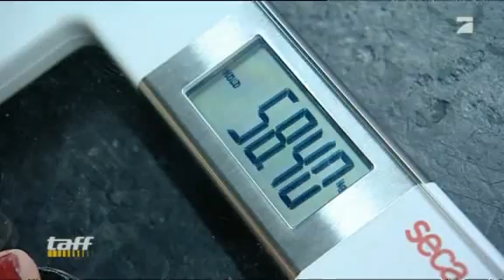2 hot models weigh themselves before and after facestuffing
If you like watching girls weighing themselves on the scale, join these 2 communities.